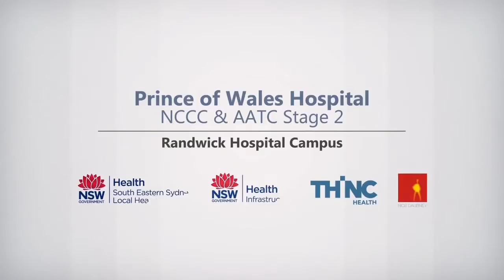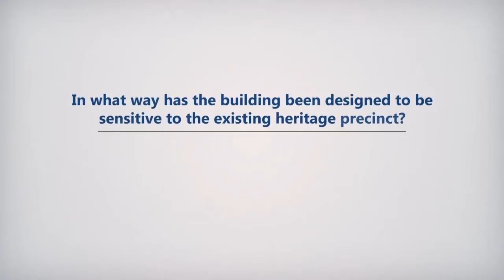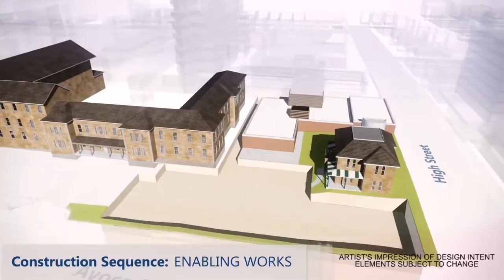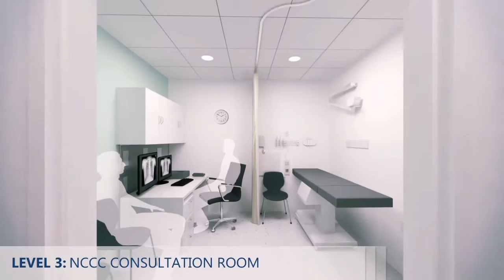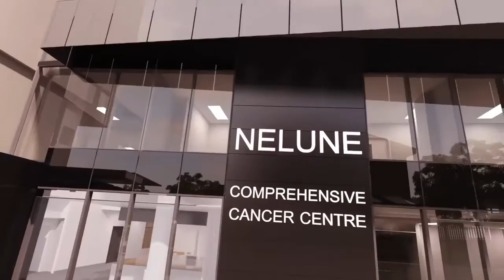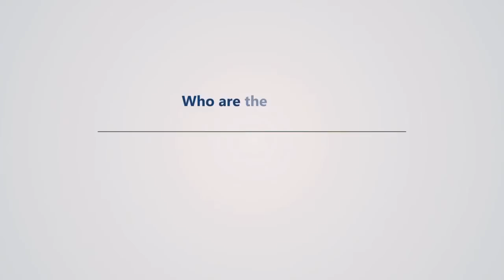Prince of Wales Hospital Bright Alliance building stage 1 & 2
This video introduces the design and construction elements of the new Bright Alliance building on the Prince of Wales Hospital campus in Randwick that will house the Nelune Comprehensive Cancer Centre and Scientia Clinical Research (here referred to by its former name, the AATC).  Featured in the video are interviews with Ronald Hicks, a Principal with Rice Daubney, discussing the building’s architectural vision; Robert Power, a heritage planner with Worley Parsons, describing the sensitivity to the adjacent heritage buildings; and Professor Robyn Ward, Head of Cancer Services at Prince of Wales Hospital and Foundation Clinical Director of The Bright Alliance, who discusses the positive impacts on patients, staff, researchers and the community.  The video also contains an animation that illustrates the building construction sequence of Stage 1 (now complete) and Stage 2, which is just commencing.